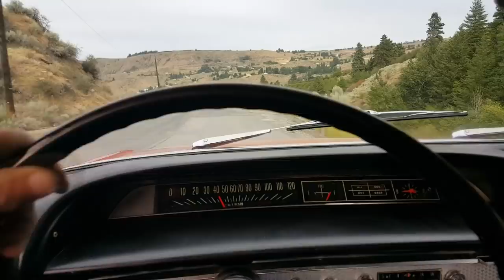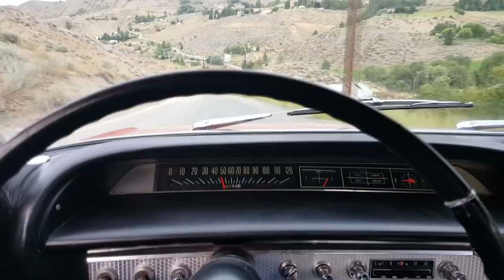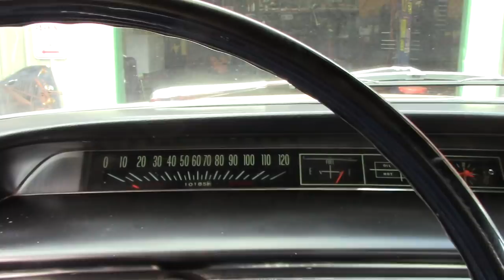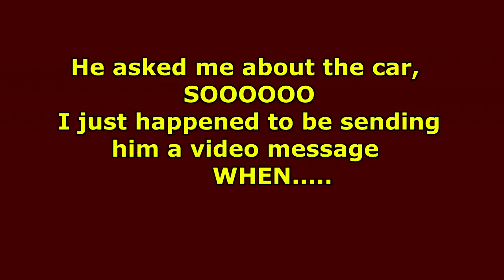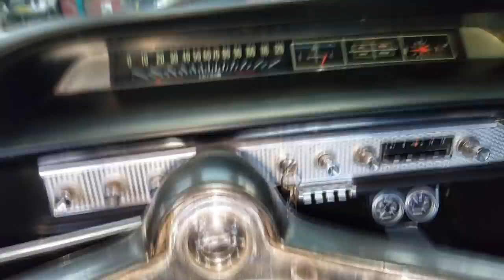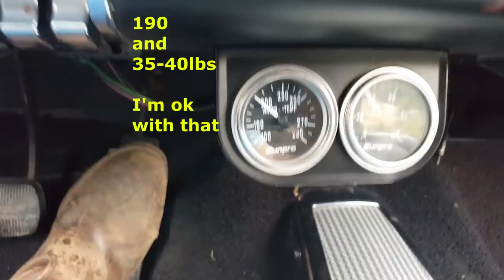63 IMPALA SS - Coil EXPLODED!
blaster ll 12 volt coil EXPLODES